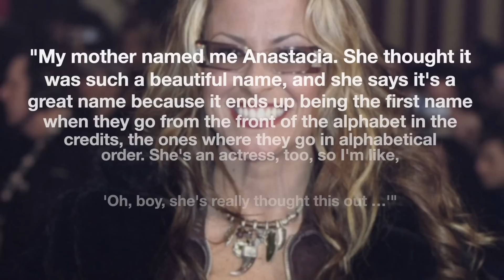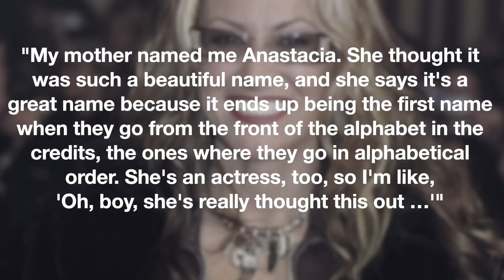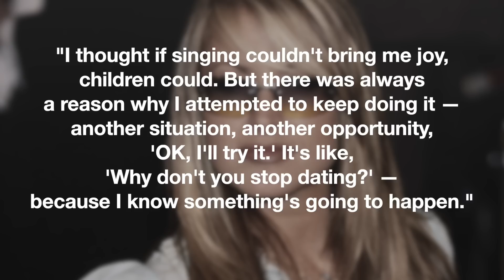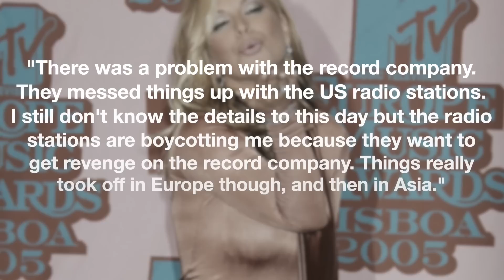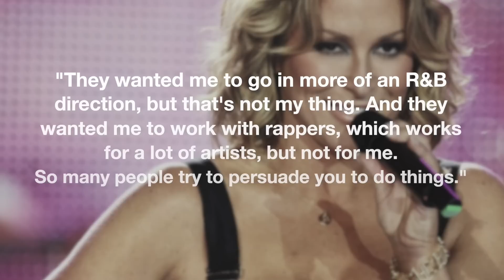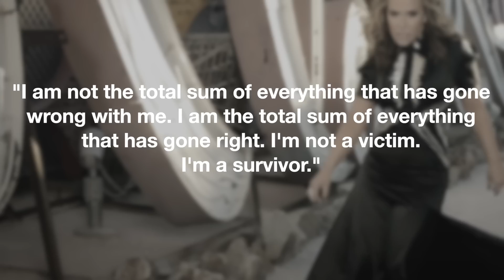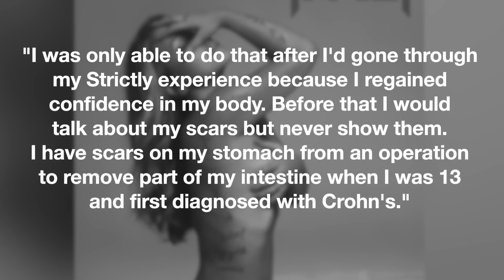What Happened To Pop/Rock Singer Anastacia? | Why Her Career Never Took Off In The U.S.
When we talk about 2000s pop icons, it doesn’t take long for the likes of Britney Spears and Christina Aguilera to quickly bag a mention. But there’s a certain powerhouse singer who always tends to be left out. Anastacia had it all: an inspiring origin story, the immediately recognizable vocals and hot ‘fits completed with her signature tinted glasses. But with the music industry putting such an emphasis on “young” talent – particularly in the case of women – she lied about her age to get her foot in the door which probably ended up being the best move she could’ve ever made.